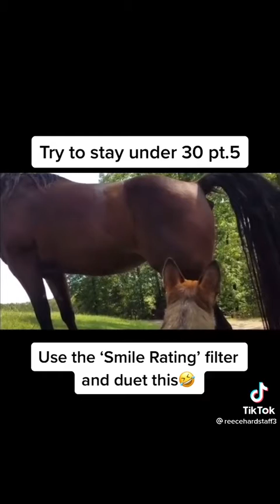Try not to laugh Tik Tok Challenge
Impossible Try not to laugh challenge TIK TOK